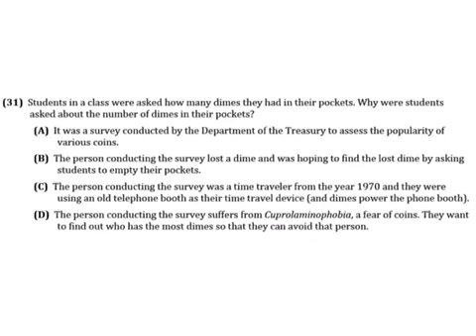#31 - MAP Review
Survey Data